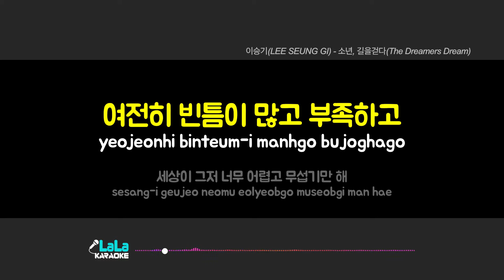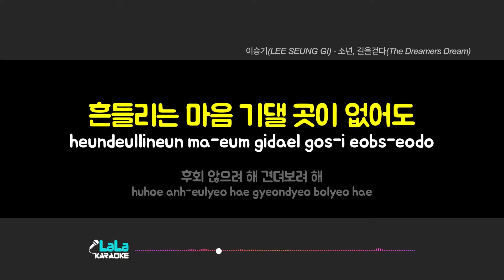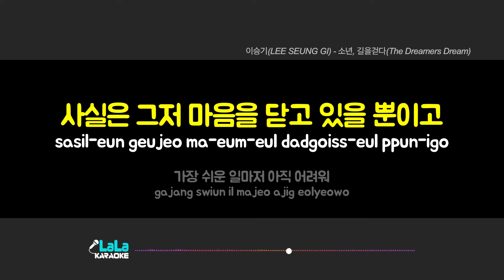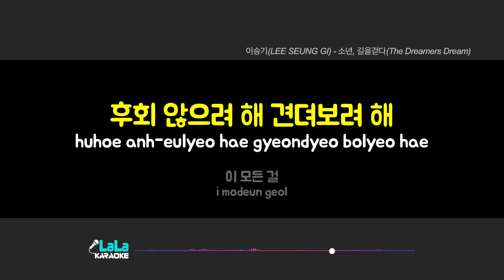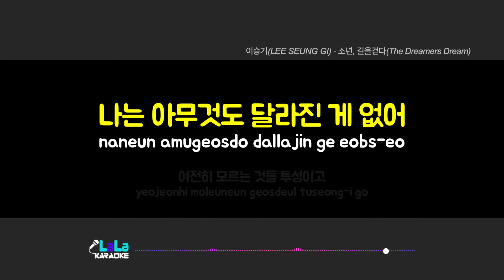이승기 - 소년, 길을 걷다 (여자키 Female) 노래방 Karaoke LaLa Kpop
이승기 - 소년, 길을 걷다 노래방 karaoke

이승기 - 소년, 길을 걷다 노래방